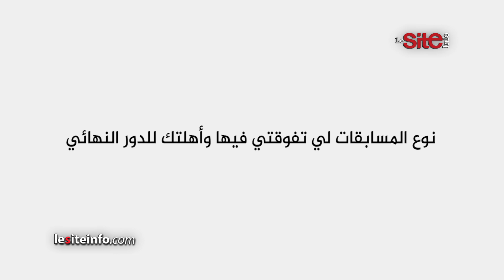الطالب المغربي"الخارق" يحكي لـ"سيت أنفو" مغامرته في برنامج روسي